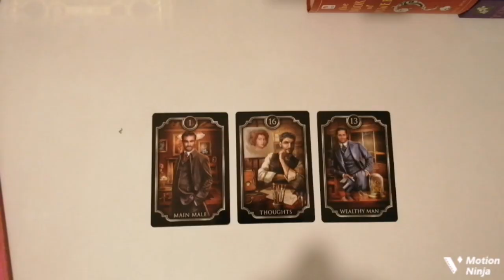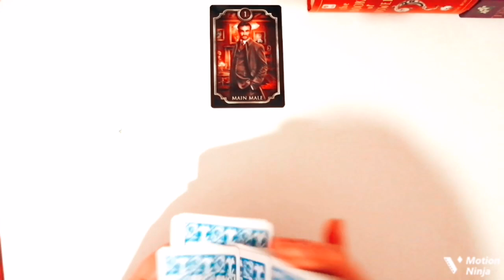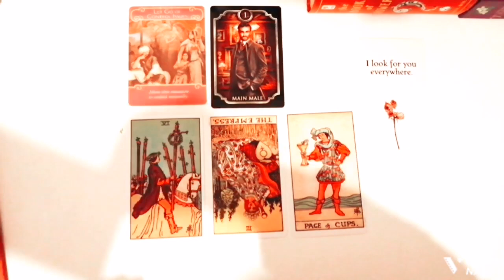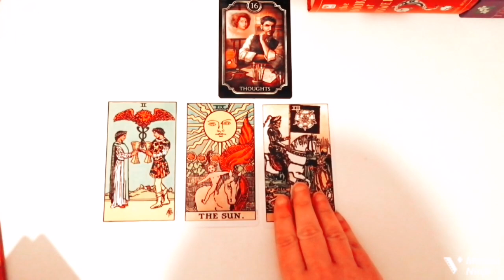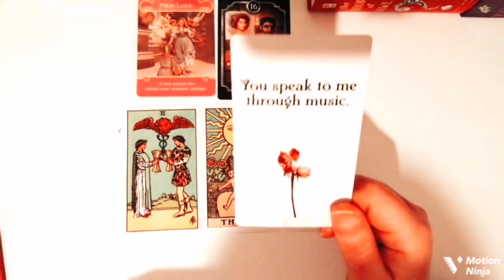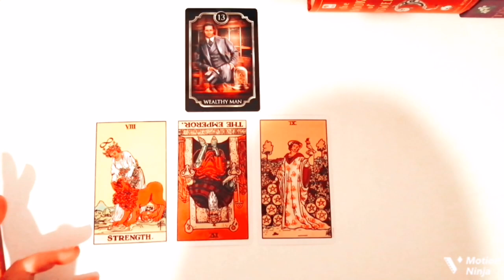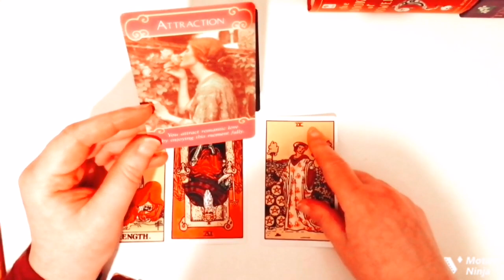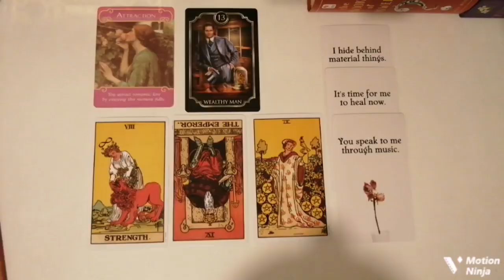❤️HIS THOUGHTS OF YOU TODAY ❤️Pick a card tarot reading.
🌺Time Stamps
🌺Reading 1.    2:00
🌺Reading 2.    12:09
🌺Reading 3.    12:32

Lorena Victoria 😊❤️

🐬Pieces Rising ♓

🌺Readings are done within 48 hours, sometimes I am quicker depending on how busy I am.

1 Question 5-10 mins video recorded reading    £5.55    $7.61

 🌺2  Questions 15 -20    minute video recorded reading   £10.55  $14.47

🌺Emergency Same Day Readings  £40.00 $42.00 up to 5 questions.